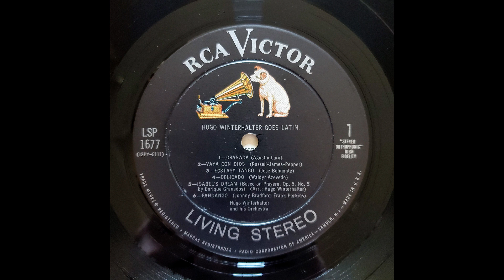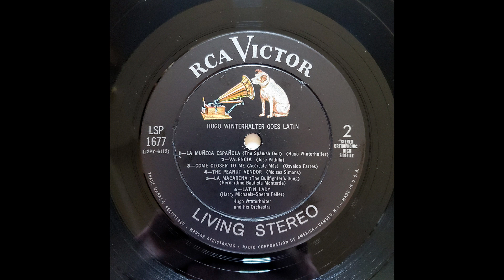Hugo Winterhalter - La Muñeca Española (The Spanish Doll)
From the 1959 LP "Hugo Winterhalter Goes...Latin"